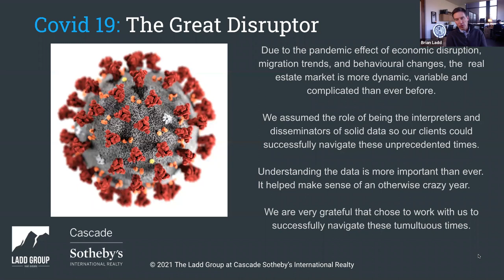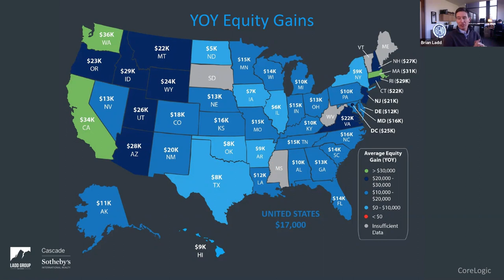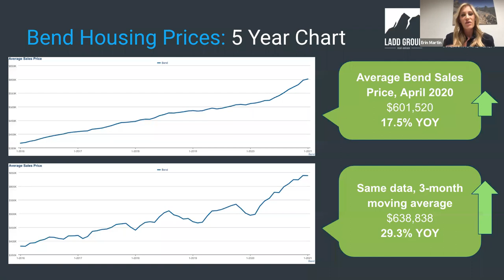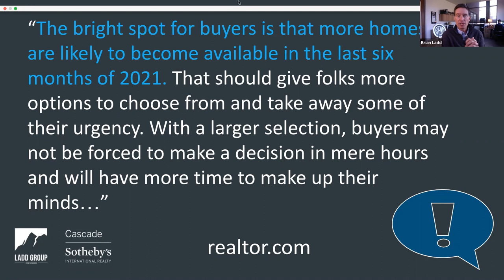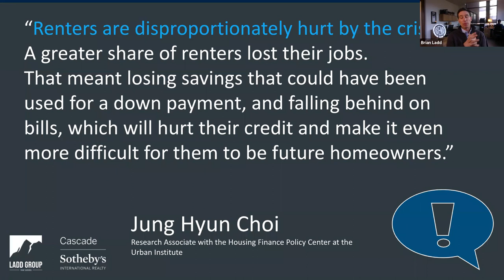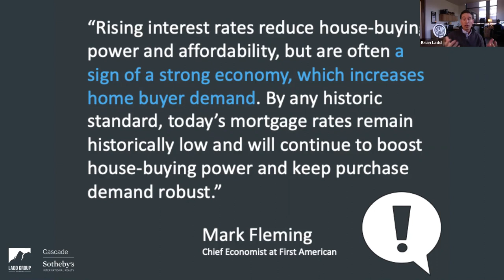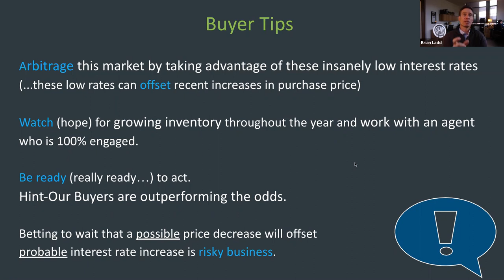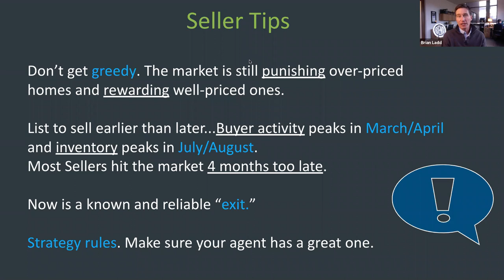February Bend Housing Market Update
February State of the Housing Market Update, hosted by Oregon's #1 real estate team, the Ladd Group.